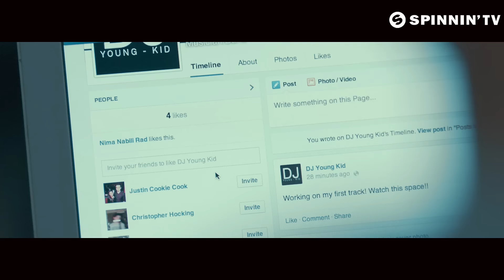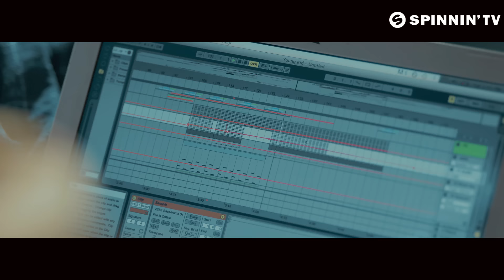Firebeatz & KSHMR - No Heroes ft. Luciana (Official Music Video)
Firebeatz & KSHMR proudly present No Heroes (Official Music Video).

'No Heroes' is the title of the brand new team-up between Firebeatz and KSHMR on Spinnin' Records. Firebeatz hardly needs any introduction. They topped the Beatport chart several times, but are probably best known for their monster tune 'Dear New York'. ​The identity and background of KSHMR on the other hand is a well kept secret. He (or she) stormed onto the scene with the incredible 'Megalodon', being portrayed as a massive prehistoric shark. Now KSHMR seems to have been taken the form of a wolf...

​So what does the track sound like? It's a huge big room effort with some nifty surprises here and there. Not to miss are the incredible layered female vocals by Luciana that lead crowds into an explosion of electro sub-kick madness. A festival main stage top tip right here!

Producer - Ciaran Jordan
Director - Nima Nabili Rad

Lyrics:
This is my culture
I do what I do
2 fingers to fashion

We’re the pretty young things
We are the fashion
We don't want no heroes

We're the generation
So sick of labels